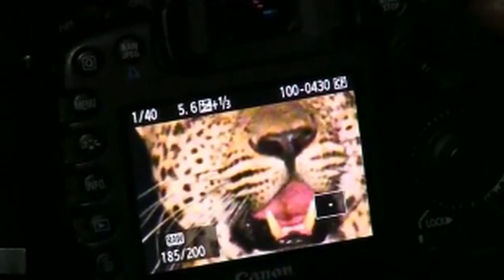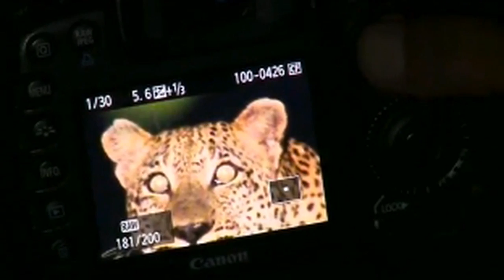Mr. E. Leopard Dines March 29, 2016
Presenter Brent Leo-Smith enjoys a wonderful sighting with a newly-habituated unknown young male leopard with an impala kill on the PM Live Safari Drive at  Djuma & Arathusa Game Reserves, South Africa. Edited down from a longer sighting. Wium Dornback on cam. Seen on WildEarth.tv.  March 29,  2016